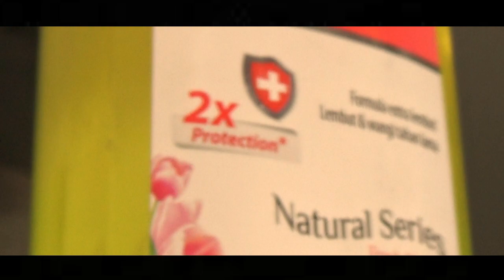Yuk Dengarkan apa kata Dokter